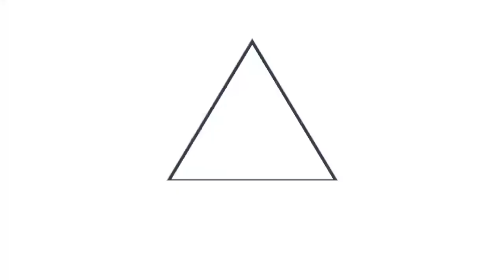MOP y Fovial verifican obras en Agua Caliente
MitigaciónDeRiesgos || El proyecto del cantón Agua Caliente, consiste en la estabilización de un talud, a un costado de la carretera antigua a Soyapango, para evitar el hundimiento de la calle y deslizamientos de tierra que podrían obstruir el drenaje del río Acelhuate.